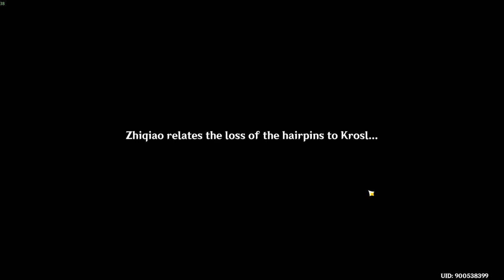Yanfei Story Quest/Serinteapot Intro (End) Genshin Impact 1.5